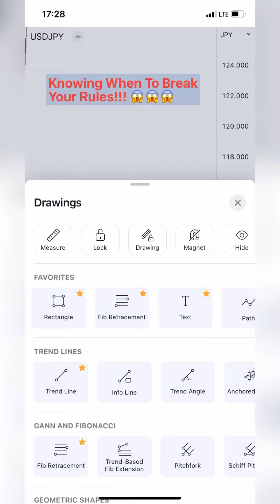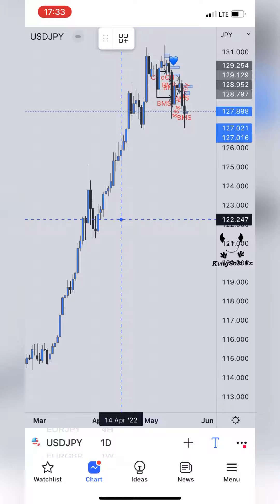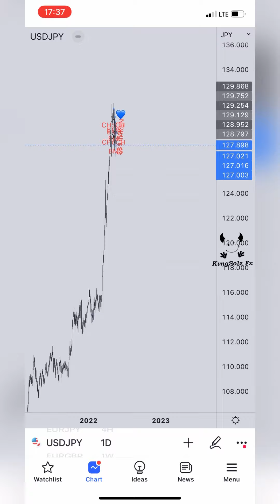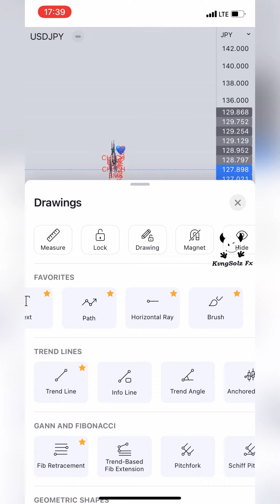KNOW WHEN TO BREAK YOUR RULES TRAINING FOREX 😈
Know When To Break Your Rules!!! 😱😱😱 25rr

I mean rules like buy only when the market is bullish and sell when the market

I mean rules like buy only when the market is bullish and sell when the market is bearish. So clearly the market USDJPY is bullish but after the long push to the upside that created large form of imbalances, i waited to see a clear change of character CHoCH to the downside and o sold off and got 25rr, still looking for sell opportunities until the imbalances have been filled. 💙😁😈

You want to trade alongside with me? Join my mentorship for 200$ one time payment for life time access.